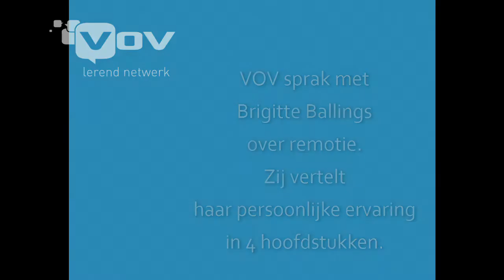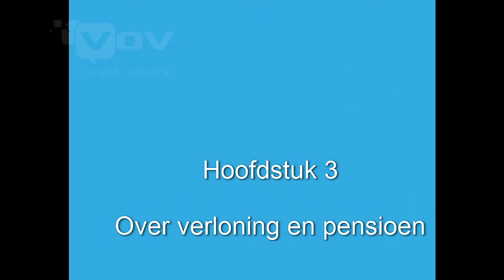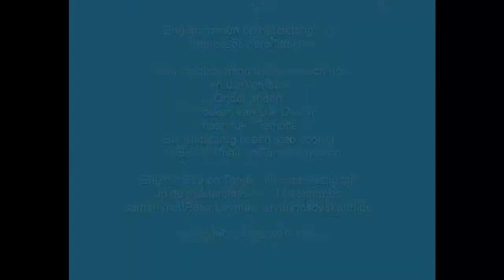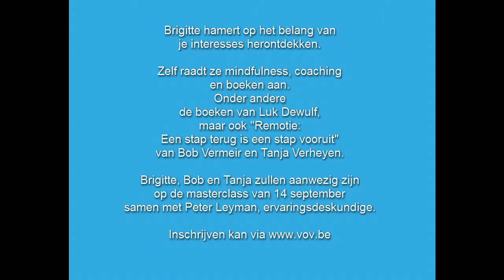VOV-Interview: Brigitte Ballings over Remotie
Brigitte vertelt aan VOV haar verhaal. Ze werd geconfronteerd met remotie in je eigen bedrijf maar maakte van haar stap terug, een stap vooruit. Inspiratie voor ieder van ons!
Hoofdstukken:
00:12 - Inleiding
00:58 - Over emoties, gevoelens, gedachten
03:00 - Over passies en sterktes
05:00 - Over verloning en pensioen; de financiële kant
07:00 - Concrete learnings & take aways: De noodzaak aan begeleiding -vb loopbaancoaching- en in verbinding gaan met anderen -jezelf niet isoleren-

Als je ervoor kiest om bij remotie in je eigen bedrijf te blijven, zijn volgende elementen van belang:
het bedrijf creëert opties voor de medewerker,  voorziet in begeleiding, er is een inspirerend leiderschap, er is adequatie met waarden, er heerst een klimaat van vertrouwen en respect.

Heeft het verhaal van Brigitte jou geïnspireerd en wil je er graag meer over horen?
Wil je meer weten over het boek van Tanja Verheyen en Bob Vermeir?
Wil je het verhaal van Peter Leyman horen, voormalig CEO van Volvo en ervaringsdeskundige over remotie?

Schrijf dan als de bliksem in voor onze Masterclass op 14 september.